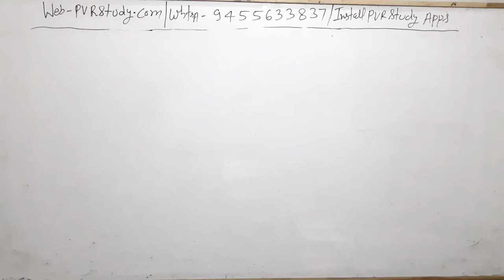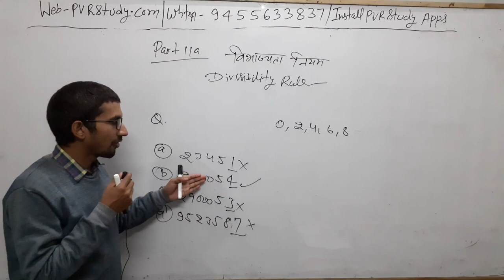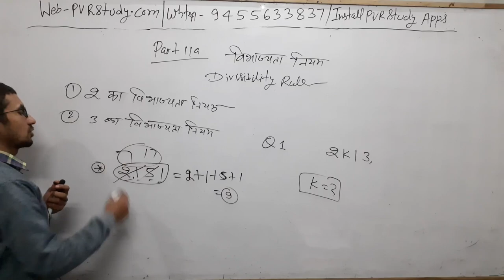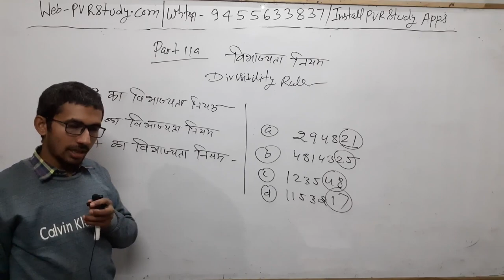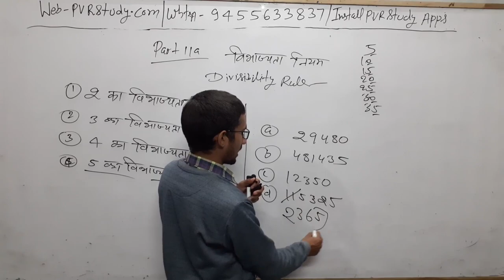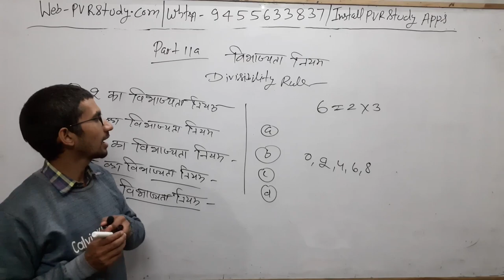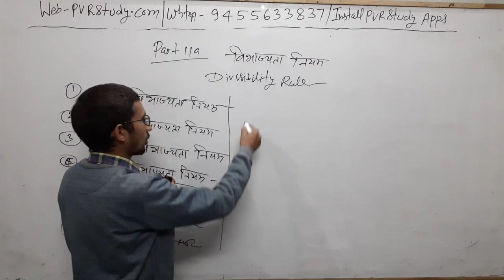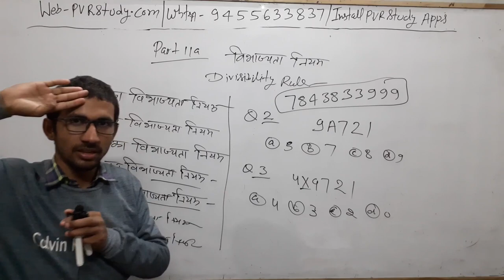Class 6th NCERT Maths Part 11a🌹chapter 3.3| Full HD Quality classes for STET| SSC| RRB